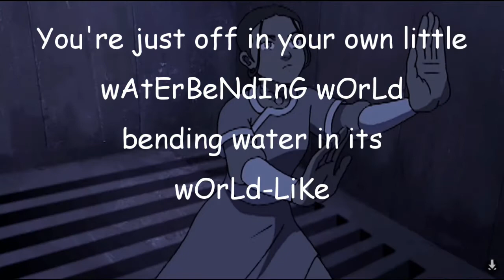I edited the unaired ATLA pilot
Zuko's guards used to be a big mood